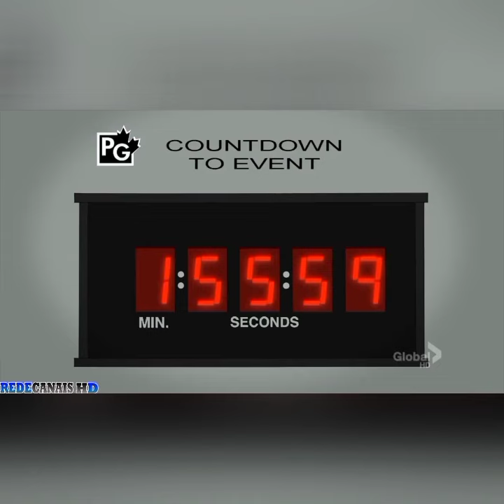Family Guy - O Incrivel Hulk anos 70 💚💚